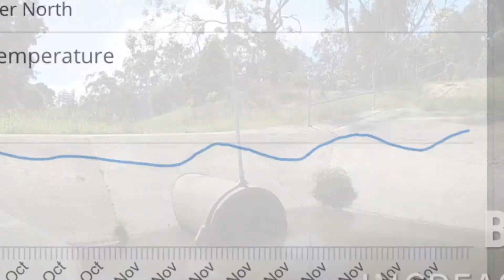Bayswater testing site. Issues with changing pH values.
There is a section of Dandenong Creek at the end of a long section of concrete pipe. The FFDC  testing station in Bayswater is at the end of this pipe. It’s quite a stagnant pool of water and now that temperatures are increasing the variability in pH is quite significant. While photosynthesis and respiration might contribute to these daily variations it seems that the variations are very high.